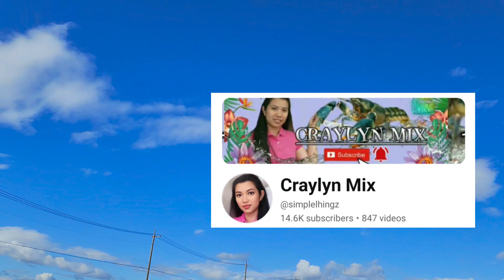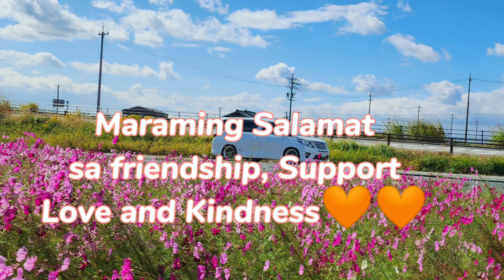Cosmos in our place, join with Mee😊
Showing you all the beautiful places, food, events also my hobbies and my japan life. MeeRavlogs♡